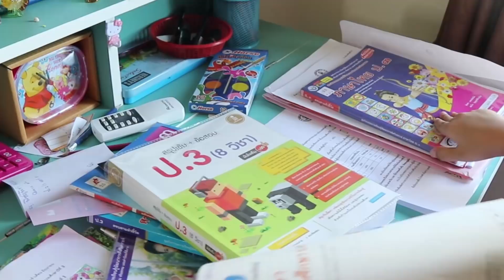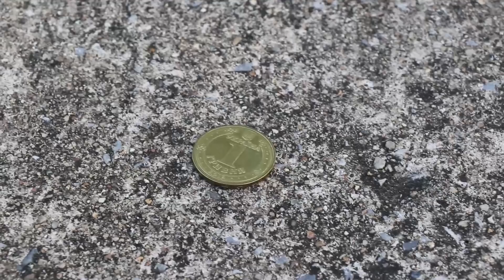วันโชคร้าย ของน้องควีน ละครสั้น เหรียญนำโชค(ร้าย) Queen's Unlucky Coin SKIT | QueenTubeTH ✔︎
เพื่อนๆเคยเก็บเหรียญที่ตกพื้นได้มั้ยค่ะ แล้วมีเหตุการณ์ที่คิดว่าโชคดี หรือ โชคร้าย เกิดขึ้นหลังจากนั้นบ้างรึป่าว คอมเม้นท์มาเล่าน้องควีนบ้างนะคะ
ถ้าชอบคลิปนี้ก็อย่าลืม กดไลค์ กดแชร์ กดติดตาม เพื่อเป็นกำลังใจให้ด้วยนะคะ

We do a lot of cool SKITS, challenges and fun videos.

เรียนรู้เ รื่องสีต่างๆ และ เพลงเด็ก ภาษาอังกฤษ กับน้องควีนในวิดีโอ และพวกเรากยังมี ละครสั้น สนุกๆ อีกมากมายเกี่ยวกับ การผจญภัย อันแสนสนุก และตื่นเต้น ของน้องควีน นอกจากนี้ยังมี ชาเลนจ์ Vs. น้องควีน Vs.มามี้แอน สิ่งที่คาดคิด Vs. ความเป็นจริง รวมทั้ง จะเกิดอะไรขึ้นน่ะ ถ้าน้องควีน.. ต่างๆรอทุกคนอยู่ กดติดตามให้พวกเราด้วยนะคะ

แล้วก็เฟสบุ๊คเพจ QueenTubeTH ด้วยนะคร้า ขอบคุณค่า